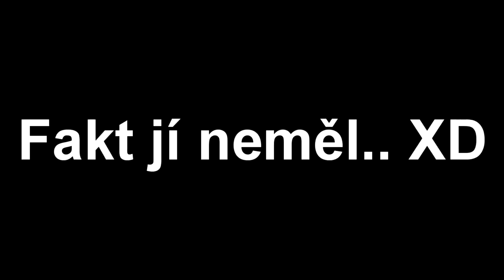xMeriak - Funny Moments - Chobotnice na suchu!!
●Hudba - Dutty Moonshine & Kid Kasino - Everybody HQ
●Díky moc za veškerou podporu lidi! :)